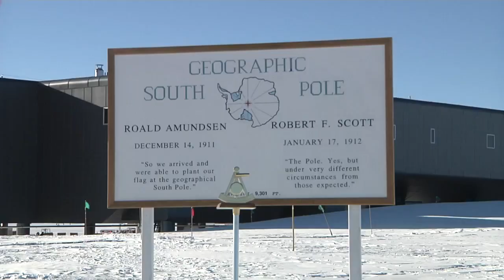South Pole Medical Evacuation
A Twin Otter aircraft successfully completes unprecedented medical-evacuation mission to the National Science Foundation’s Amundsen-Scott South Pole Station.  Two Lockheed Martin contract workers at the station had become seriously ill in what at the South Pole is the dead of winter.  The plane’s crew faced risky conditions including pitch darkness and temperatures of minus 103 degrees Fahrenheit that could cause plane equipment to malfunction.  The Twin Otter safely touched down at the South Pole Wednesday afternoon, June 22nd.  Shortly thereafter, the patients boarded the Twin Otter for the 1,500 mile flight back to the British Antarctic Survey’s Rothera Station, on the Antarctic Peninsula.  A short time later, they boarded a second Twin Otter for the final leg of the mission, landing in Punta Arenas, Chile late Wednesday evening.  The two workers were then transported to a local medical facility for treatment.  While there have been three previous emergency medical evacuations, this is the first deep Antarctic winter evacuation ever.